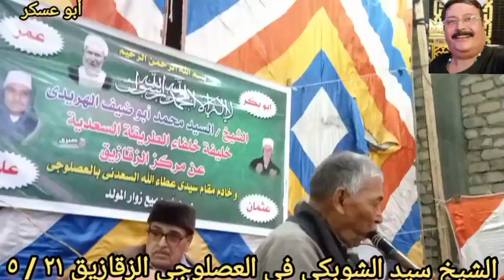الشيخ السيد الشوبكي وولادة الشيخ أحمد السيد الشوبكي في العصلوجي الزقازيق ٢١ / ٥ /٢٠٢٤